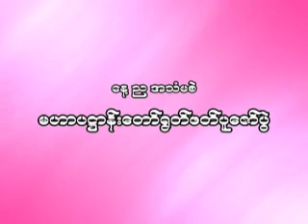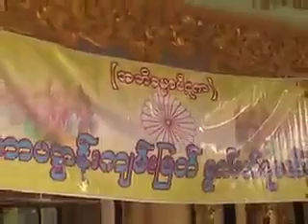၈၇။ မဟာပ႒ာန္းတရားေတာ္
ခ်မ္းေျမ႕ရိပ္ၿမိဳင္ေက်ာင္းဆရာေတာ္ မဇၥ်ိမနိကာယဘာဏပါရဂူ ဓမၼကထိက ဘဒၵႏ ၱေတေဇာသာရ (ပဲခူး) ေဟာႀကားေတာ္မူေသာတရားေတာ္မ်ား
၈၇။ မဟာပ႒ာန္းတရားေတာ္